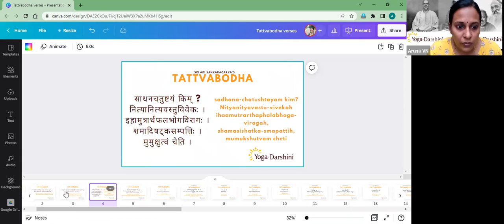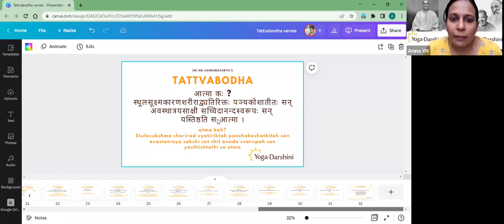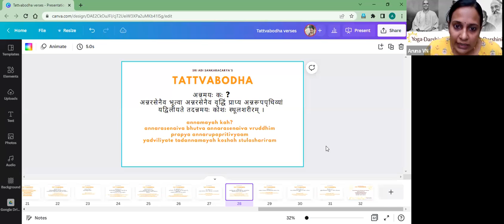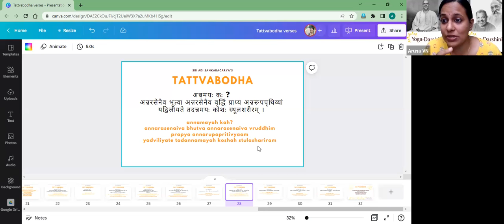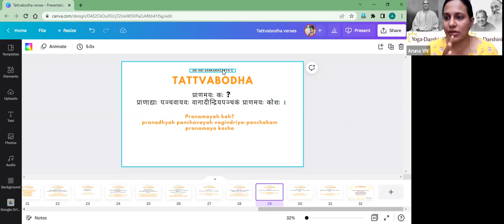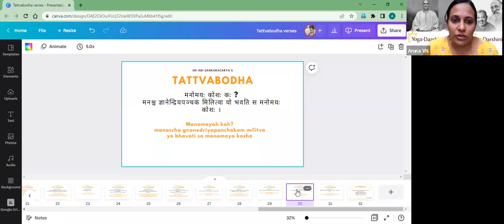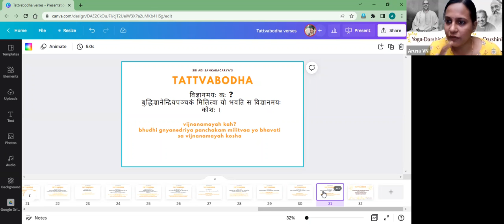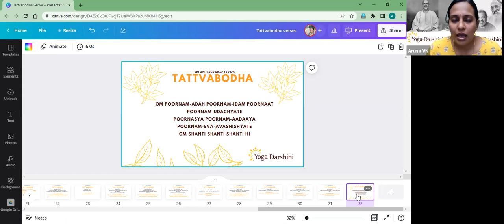Tattvabodha class 12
We are reflecting on the nature of the 5 sheaths or koshas. The koshas are a different way to look at the gross, subtle and causal body.

In this class, we reflect on the 1st 4 koshas.